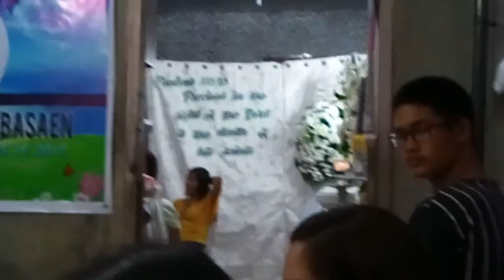VIGIL DAYS ! | VLOG #581